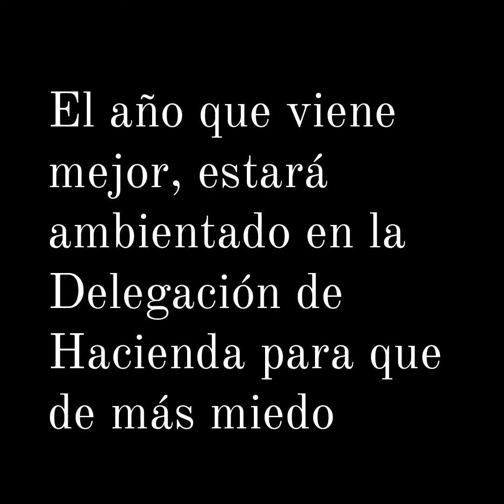Haloween2019 Villamanrique de Tajo